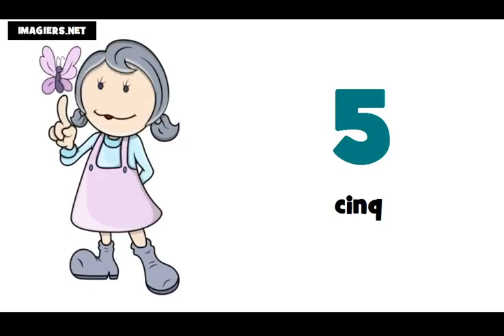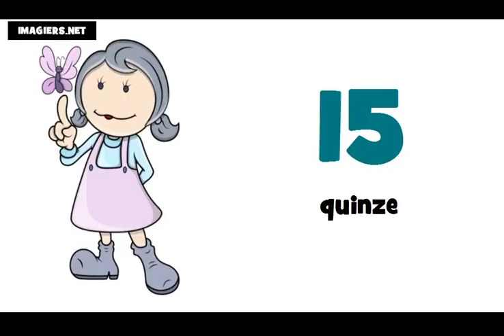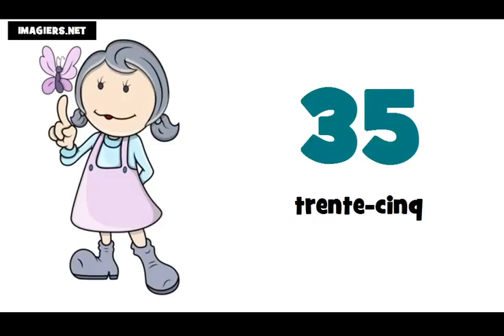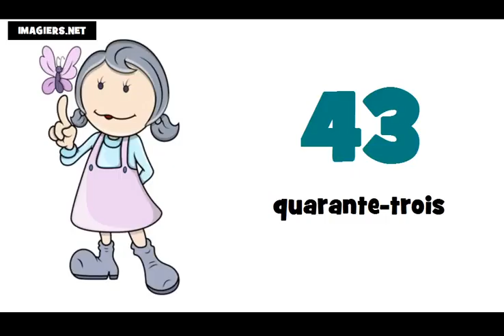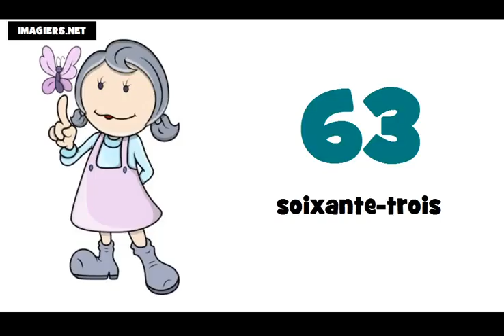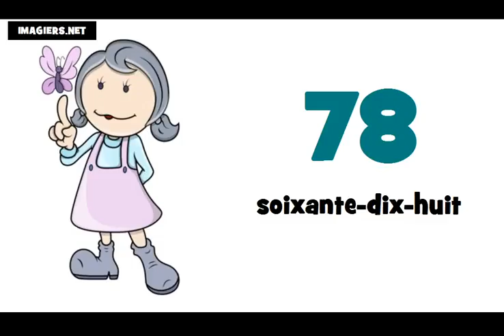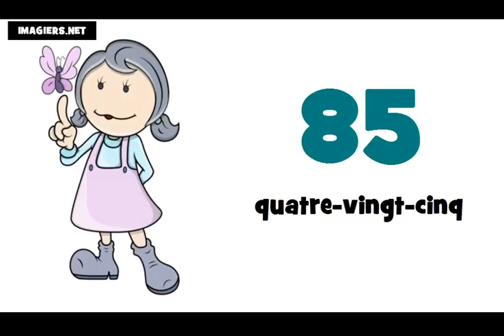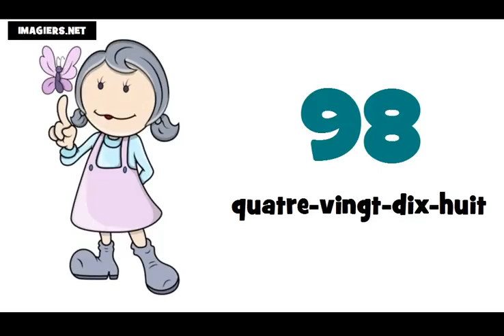tanuljunk franciául # A számok 0 tól 100